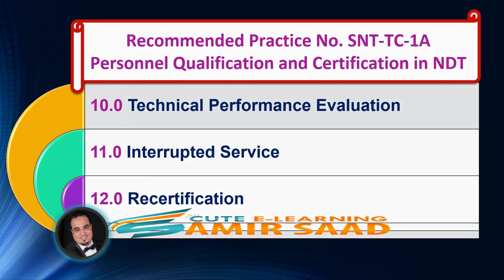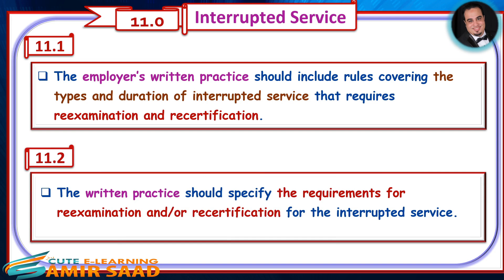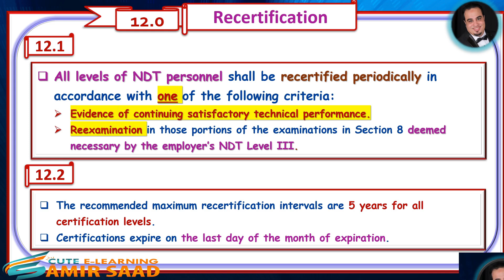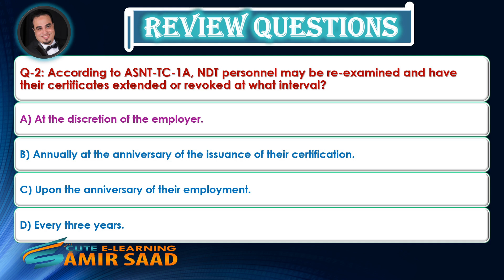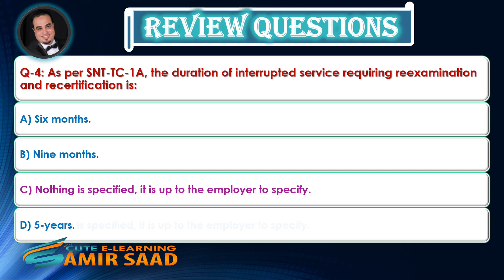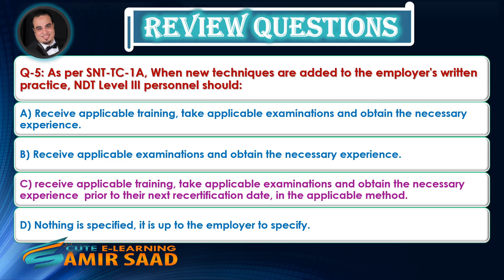ASNT Level III Basic- SNT-TC-1A-Performance Evaluation, Interrupted Service and Recertification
🌋🌋 Cute FasTrack Series 🌋🌋
🎊  SNT-TC-1A Personnel Qualification and Certification in Nondestructive Testing 🎉

1. Technical Performance Evaluation.
2. Interrupted Service.
3.Recertification.

4. Review Questions.
✅To Joint Telegram Group , click below link🔰
✅ To follow Facebook Page, click below link 🔰